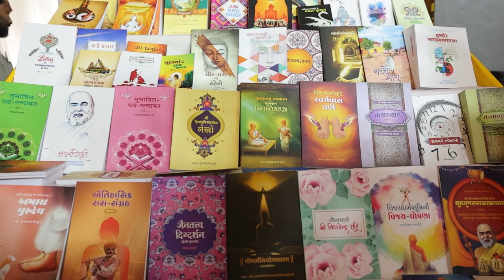श्री गुरू धर्म शताब्दी महोत्सव DAY - 11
I श्री गुरू प्रेम की 6th पुण्यतिथि का पावन अवसर I
I कुमारपाल महाराज द्वार महा आरती 1008 दीपक के साथ I